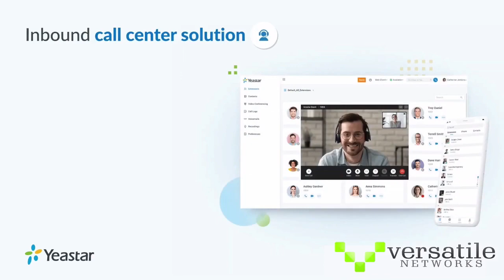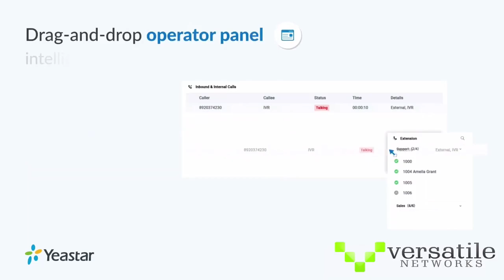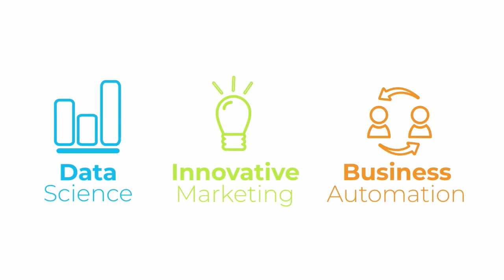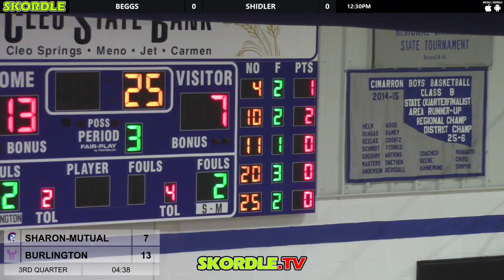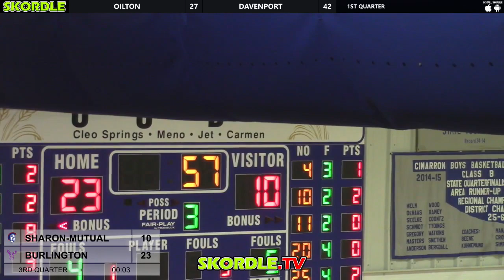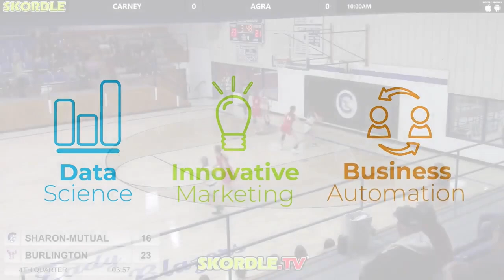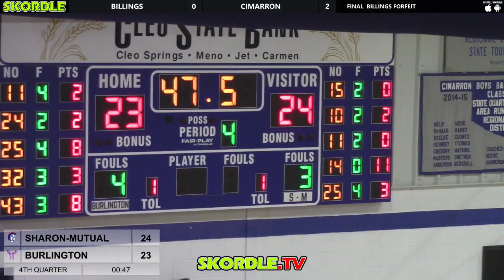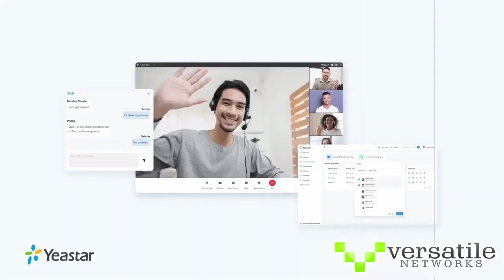Sharon Mutual at Burlington Girls Basketball